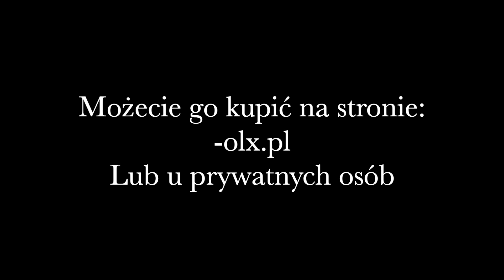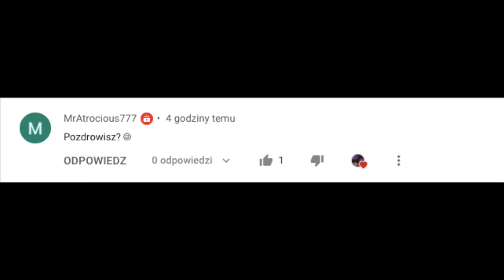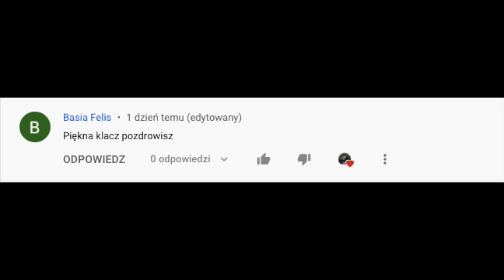Recenzje figurek koni #219 - Ogier Islandzki Joker (Schleich 2011) ❤️ 🐎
Dzisiaj nie będzie odcinka serialu, ponieważ niedawno się przeprowadziłam na wieś i nie mam jeszcze ustawionych koni na półkach. Nagram serial jak będę miała już poukładane konie. 😉
Żeby jakoś wam to wynagrodzić to dzisiaj pojawią się dwa filmy. Pierwszy to recenzja ogiera Islandzkiego, którego serdecznie polecam! 🥰❤️🐎

Plany na kolejne odcinki:
#220 - Klacz Clydesdale Inkoria (Schleich 2004)
#221 - Źrebak Tinker Toffi (Schleich 2004)
#222 - Wałach Falabella Gucio (Schleich 2004)
#223 - Ogier TWH Proton (Schleich 2007)
#224 - Ogier Quarter Horse Just Run (Breyer Stablemates, Custom od Zuzi Piotrowskiej)
#225 - Zestaw Pinto's and Palomino's (Breyer Stablemates 2021)
#226 - Konie Hanowerskie (CollectA 2010/15)

Montaż: iMovie
Kamera i zdjęcia: Iphone XR
Muzyka: Biblioteka audio na YT
Intro: keynote